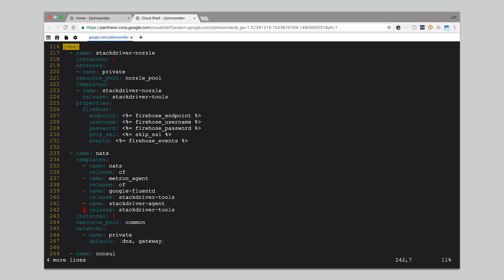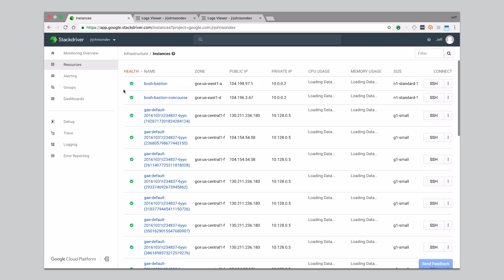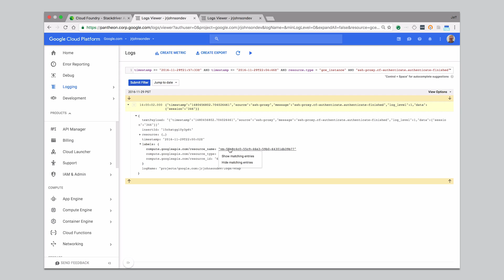Pivotal Cloud Foundry on Google Cloud Platform: Host Monitoring with Stackdriver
Keep an eye on the health of your Cloud Foundry infrastructure and setup alerts for abnormalities by deploying the Stackdriver Logging and Monitoring agents. In this video, Alpha Chen of Pivotal and Jeff Johnson of Google walk through the setup and usage of these agents by deploying the stackdriver-tools BOSH release.